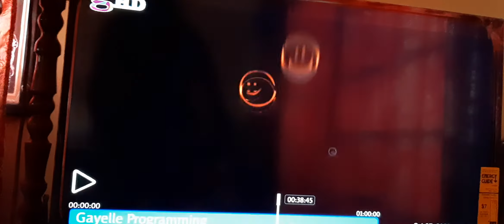Ms. Roise and Leroy- The womanizer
Leroy becomes a womanizer? lets find out into todays episode on the Gayelle. Leroy is caught walking funny and crooked with some kind of out of time explaination . All Video rights go towards gayelle the channel Trinidad.